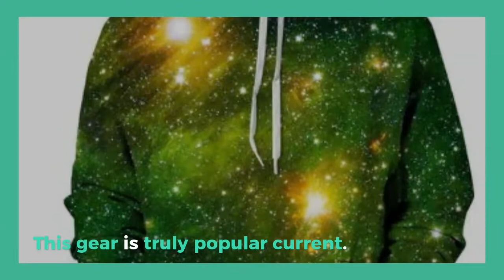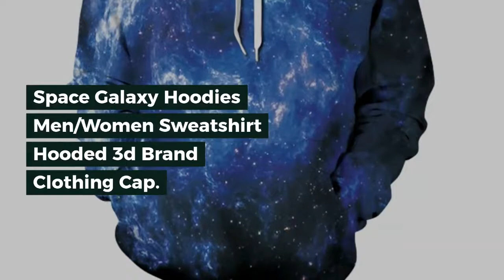Space Galaxy Hoodies Men/Women Sweatshirt Hooded 3d Brand Clothing Cap Hoody Print Paisley Nebula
Top 5 Space Galaxy Hoodies Men/Women Sweatshirt Hooded 3d Brand Clothing Cap Hoody Print Paisley Nebula Jacket. For Best Offer about this product and to purchase please

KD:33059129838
SpaceGalaxyHoodiesMen/WomenSweatshirt